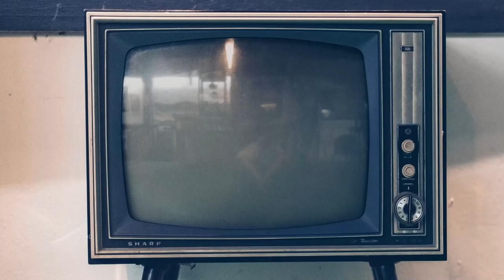Resta con me, photocall Francesco Arca, Laura Adriani, Mario Di Leva, Antonio Milo, Arturo Muselli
Vi presentiamo il video del photocall della nuova serie "Resta con me".

Diretta da Monica Vullo e con un cast che comprende Francesco Arca, Laura Adriani, Mario Di Leva, Antonio Milo, Arturo Muselli, Chiara Celotto, Maria Pia Calzone, Amedeo Gullà, Raffaella Rea, Liliana Bottone, Angela Ciaburri, Claudia Tranchese, "Resta con me" è in onda dal 19 febbraio su Rai1.

Guarda anche le nostre video interviste a Francesco Arca, a Laura Adriani, a Mario Di Leva, ad Antonio Milo, ad Arturo Muselli, a Maria Pia Calzone, a Raffaella Rea e Liliana Bottone, al trio Chiara Celotto, Angela Ciaburri e Claudia Tranchese.

Sinossi: La vita sorride ad Alessandro Scudieri, brillante Vice Questore in forza alla Mobile di Napoli: una moglie che ama, il primo figlio in arrivo, una carriera in crescendo, una banda insidiosa sulle cui tracce finalmente è riuscito a mettersi. Andrebbe tutto bene, se non fosse che a volte bisognerebbe non spingersi oltre i limiti stabiliti e sfidarli. La sua vita cambia per sempre quando viene coinvolto con la moglie Paola, giudice presso il Tribunale dei Minori, in una sparatoria: dopo avere scoperto che Alessandro stava seguendo di nascosto una pista, il loro rapporto va in frantumi. Catturare la banda, che si muove soprattutto nel sottosuolo, e riconquistare Paola diventano i suoi obiettivi e, per raggiungerli, sceglie una strada che sembra al contrario allontanarlo da entrambi: si trasferisce nell’Unità di Intervento, una squadra speciale che lavora solo dal tramonto all’alba.

Imparando a districarsi nel mondo della notte, con le regole e le vite insolite che nasconde, Alessandro spinge la propria indagine fino a capire che i malviventi stanno per portare a segno un colpo eccezionale. Come impedire che accada l’irreparabile e giocare d’anticipo? Possibile che nelle file della polizia si muova qualcuno che tenta di sabotarne le mosse? Ad Alessandro servirà tutta la sua abilità per riuscire a far luce sui tanti misteri e riprendersi, forse, la propria vita. E se questo accadrà, sarà in buona parte per Diego, un bambino che con una forza vitale contagiosa scardinerà la sua vita e quella di Paola fino a farle rinascere.